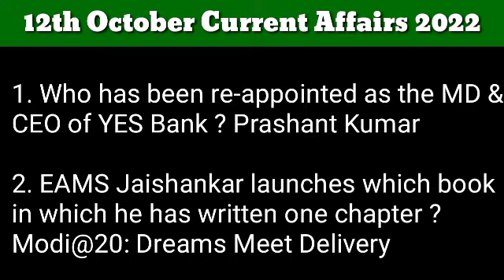12 October 2022 Current Affairs in English | gktoday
12 October 2022 Current Affairs

 1. Who has been re-appointed as the MD & CEO of YES Bank ? Prashant Kumar

2. EAMS Jaishankar launches which book in which he has written one chapter ? Modi@20: Dreams Meet Delivery

3. Which bank has launched 'Insure India' campaign ? HDFC Life

4. Which state/UT recently inaugurated
first-of-its-kind 'Bird festival 2022' ? Jammu & Kashmir

5. IREDA celebrated which diwas to create awareness about cyber security ? Cyber Jaagrukta Diwas

6. Who has been elected as the new President of Indian Newspaper Society ? K Raja Prasad Reddy

7. CBI has launched which operation against child sexual abuse ? Megh Chakra

8. IFEH has declared to observe world environmental Health Day on which date every year ? 26th September

9. India's second Nano Ured plant is built & ready for operations in which city ? Prayagraj, UP

10. Which country has launched indigenously developed special aviation fuel named 'AVGAS 100 LL' ? India